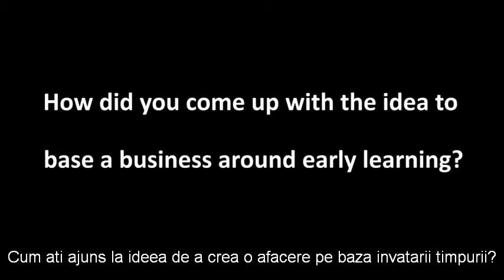2 minute cu Helen Doron - ep.9 - Cum ati ajuns la ideea de a crea o afacere din educatia timpurie ?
Acum 30 de ani lingvista britanica, Helen Doron,  a revoluționat predarea limbii engleze ca limbă străină pentru copii, prin dezvoltarea unei metode care imită modul în care bebelușii învață limba maternă.  Metodologia inovatoare a lui Helen Doron le-a permis copiilor să învețe să vorbească și să înțeleagă limba engleză înainte de a învăța să scrie și să citească – la fel cum au făcut în limba maternă. Până și bebelușii puteau învăța limba engleză cu metoda Helen Doron. Rezultatele se vad astazi, cand aproape 2 milioane de copii din lumea intreaga vorbesc limba engleza datorita acestei metode.